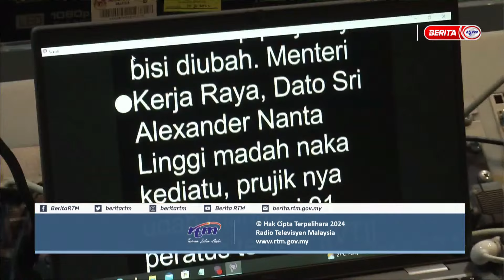16 MAC 2024 - i-IBAN